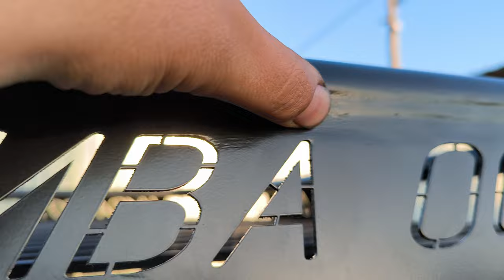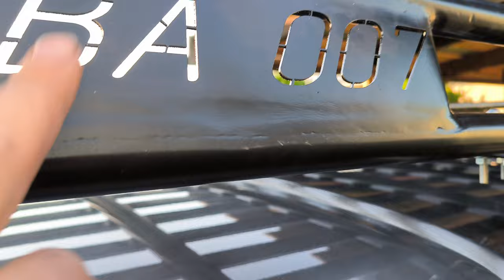ЭКСПЕДИЦИОННЫЙ БАГАЖНИК НА НИВУ, АЛЮМИНИЕВЫЙ. DREV.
Алюминиевые Экспедиционные Багажники, Производим к Любым Маркам Автомобилей.
ЭКСПЕДИЦИОННЫЙ АЛЮМИНИЕВЫЙ БАГАЖНИК ОТ DREV.

ОРЕНБУРГСКИЙ КЛУБ ЛЮБИТЕЛЕЙ БЕЗДОРОЖЬЯ  "НИВА 007"